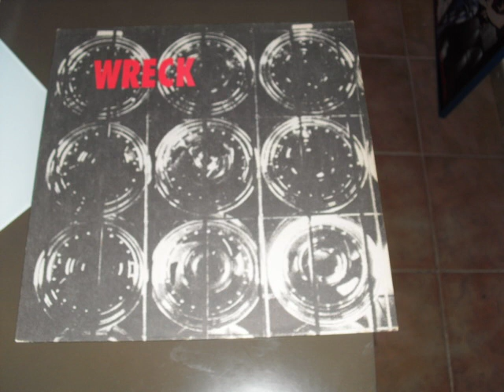Wreck-Lac Du Flambeau